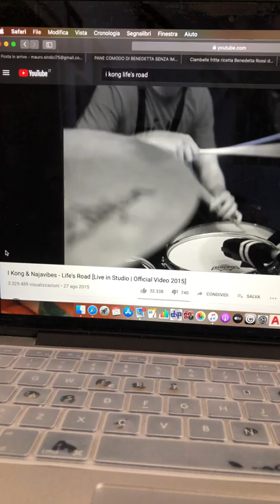KING MEC MINI SOUND SYSTEM play "I Kong & Najavibes - Life's Road"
all rights are owned by the singer and the record label, this is only a non-profit demonstration video.